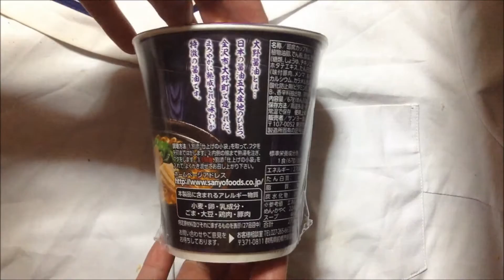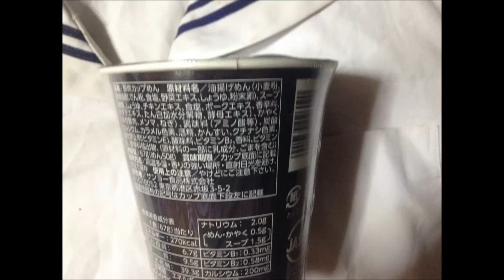Ramen 大野醤油ラーメン サッポロ一番：通販.jp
Ramen 大野醤油ラーメン　サッポロ一番：通販.jp　詳細情報 ⇒ ⇒ ⇒

●宅配健康食事を全国へお届けする通販サイト【ウェルネスダイニング】⇒

■Profile